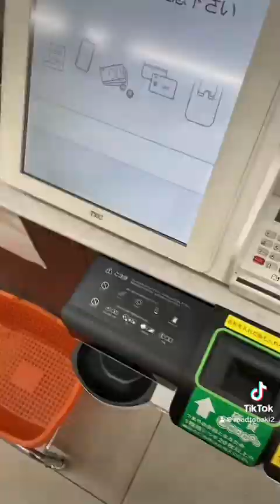My life in Japan - Some Tips how to live in Japan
hey guys,

in this video i will tell you what you need to live in Japan.

Especially as a tattoo Person.

Thx:)